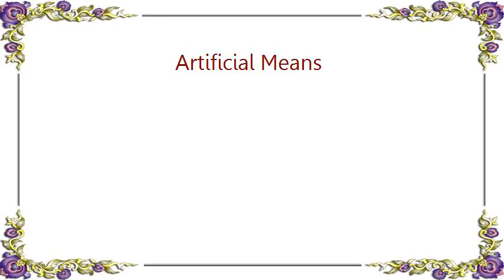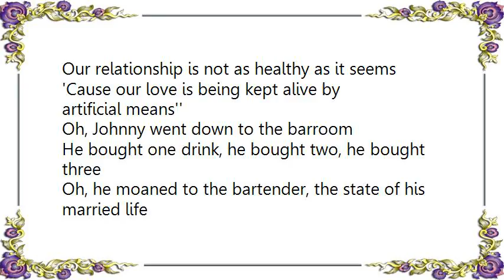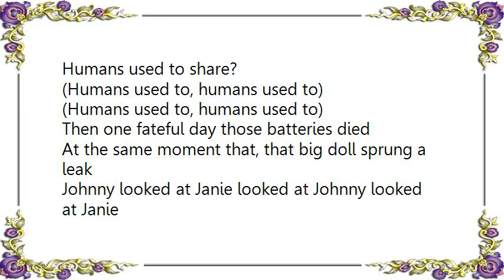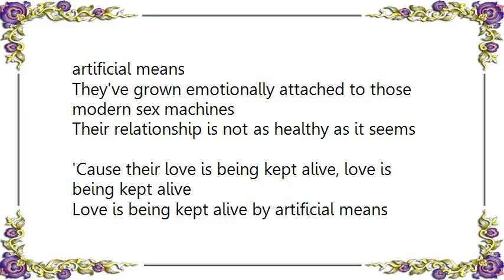Christine Lavin - Artificial Means Lyrics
[Lyrics Christine Lavin - Artificial Means]
Oh, Johnny and Janie, they were the perfect married couple
But not in bed
Oh, they tried taking drugs, How-To books, even Dr. Ruth
But for all intents and purposes their love life was dead

'Til one day Janie went over to the Pink Pussycat Boutique
She bought a long cylindrical thing
Now Janie is smiling, Johnny is not
Every night you can hear him sing

He says, Our love is bein' kept alive by artificial means
You've grown emotionally attached to that little pink machine
Our relationship is not as healthy as it seems
'Cause our love is being kept alive by artificial means''

Oh, Johnny went down to the barroom
He bought one drink, he bought two, he bought three
Oh, he moaned to the bartender, the state of his married life
Bartender said, Hey Bud, just listen to me''

So Johnny went over to the Pink Pussycat Boutique
He bought a plastic blow-up doll
Now Johnny is smiling, Janie is not
She is angry, she is jealous, she's appalled

She says, Our love is bein' kept alive by artificial means
You've grown emotionally attached to that poly-ethylene

Wires
(Wires)
Switches
(Switches)

Batteries
(Batteries)
Plastic
(Plastic)
Tufts of artificial hair

Who'd ever think they could replace the love
(Love)
Humans used to share?
(Humans used to, humans used to)

Then one fateful day those batteries died
At the same moment that, that big doll sprung a leak
Johnny looked at Janie looked at Johnny looked at Janie
Oh, they both found it difficult to speak

I wish I could say they threw those contraptions away
And fell in love all over again
But Johnny taped up that hissing woman
When Janie stole the batteries from his Sony Walkman

Because their love is bein kept alive by artificial means
They've grown emotionally attached to those modern sex machines
Their relationship is not as healthy as it seems
'Cause their love is being kept alive, love is being kept alive
Love is being kept alive by artificial means